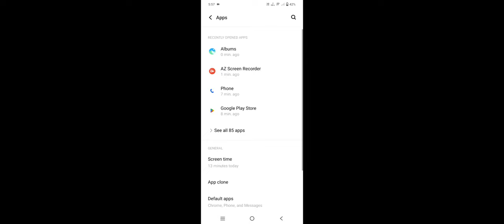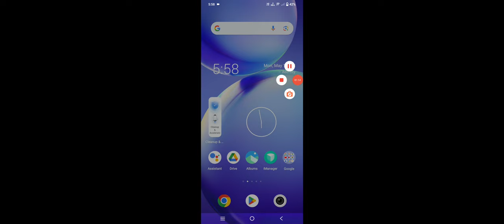Vivo Phone Purana Keyboard Wapas Kaise Laye